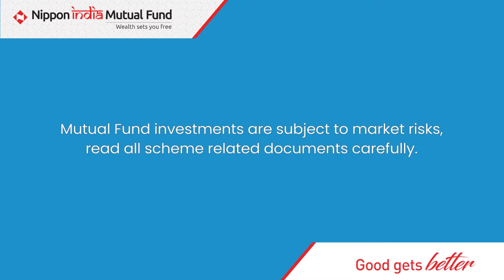Nippon India Balanced Advantage Fund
Keeps adapting as per the situation and aims to keep your investment on the right track.

To know more about the fund copy and paste the link in the browser